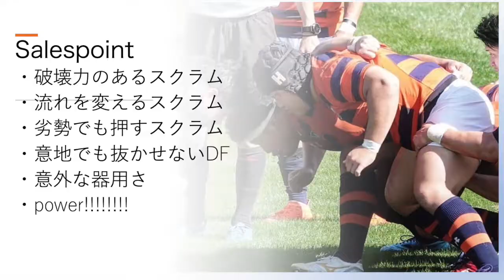2021年度法政大学体育会ラグビー部副将 稲田壮一郎 パワフルパフォーマンス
ラグビープレー集追加分 20200228